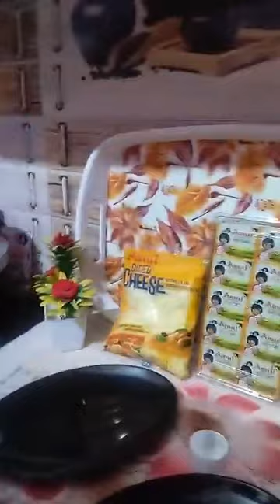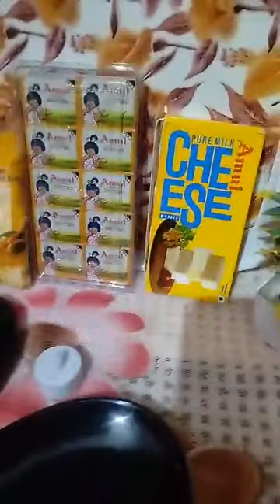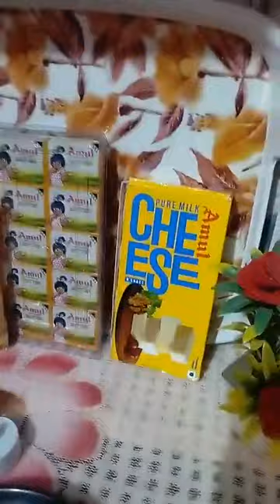Chef Vandana Shadeja, Episode 4079: SimpleHomemadeRecipes Facebook Live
Watch Chef Vandana Shadeja, Home chef, Kanpur as she will show you how to make delicious amul cheesey pizza.
Chef Vandana Shadeja is part of India's largest Facebook Live Cooking series wherein more than 3300+ Chefs from 66 countries have prepared variety of Indian and International dishes.